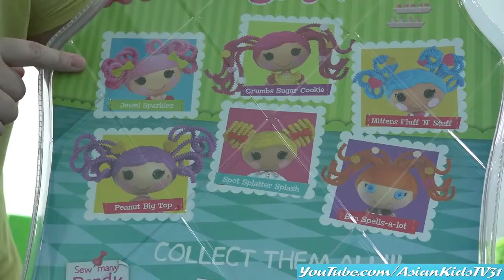Toys for Little Girls: Lalaloopsy Silly Hair Toy Doll Unboxing, Review and Playtime